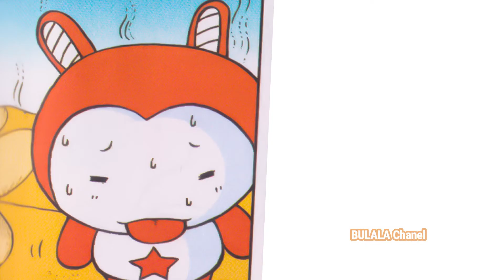Tập 58: Tại sao lại có hiện tượng ẢO GIÁC ? - 10 vạn câu hỏi vì sao - Khám phá cơ thể người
Câu chuyện được trích từ bộ truyện "10 VẠN CÂU HỎI VÌ SAO"
NHÀ XUẤT BẢN THANH NIÊN
64 Bà Triệu - Hoàn Kiếm - Hà Nội - DDT (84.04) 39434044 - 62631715

ĐƠN VỊ LIÊN KẾT PHÁT HÀNH
Cty TNHH THƯƠNG MẠI VÀ DỊCH VỤ VĂN HÓA ĐINH TỊ
Trụ sở chính: 14-A11-KĐT Đầm Trấu - Q.Hai Bà Trưng - Hà Nội
Văn phòng tại TP HCM: 134/29 Đào Duy Anh - P9 - Q.Phú Nhuận - TP.HCM
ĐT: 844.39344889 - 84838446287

Chịu trách nhiệm xuất bản:
Giám đốc - Tổng biên tập: Nhà văn NGUYỄN TRƯỜNG
Biên tập: Nguyễn Kim Thu
Bìa:          Thùy Dương
Chế bản: Trần Nhàn

Bộ sách với 18 tập xoay quanh 14 chủ đề khác nhau.
- 10 Vạn câu hỏi vì sao – Các hiện tượng tự nhiên kỳ thú
- 10 Vạn câu hỏi vì sao – Cuộc sống muôn màu
- 10 Vạn câu hỏi vì sao – Hóa học vui
- 10 Vạn câu hỏi vì sao – Khám phá cơ thể người
- 10 Vạn câu hỏi vì sao – Khám phá thế giới đại dương 1
- 10 Vạn câu hỏi vì sao – Khám phá thế giới đại dương 2
- 10 Vạn câu hỏi vì sao – Khám phá thế giới động vật – Bay trên bầu trời 1
- 10 Vạn câu hỏi vì sao – Khám phá thế giới động vật – Bay trên bầu trời 2
- 10 Vạn câu hỏi vì sao – Khám phá thế giới động vật – Chạy trên mặt đất 1
- 10 Vạn câu hỏi vì sao – Khám phá thế giới động vật – Chạy trên mặt đất 2
- 10 Vạn câu hỏi vì sao – Khám phá thế giới động vật – Động vật thời tiền sử
- 10 Vạn câu hỏi vì sao – Khám phá thế giới thực vật
- 10 Vạn câu hỏi vì sao – Khám phá thế giới vi sinh vật
- 10 Vạn câu hỏi vì sao – Khám phá trái đất
- 10 Vạn câu hỏi vì sao – Khoa học quanh ta 1
- 10 Vạn câu hỏi vì sao – Khoa học quanh ta 2
- 10 Vạn câu hỏi vì sao – Vật lý vui
- 10 Vạn câu hỏi vì sao – Vũ trụ thần bí
Các bạn hãy tìm đọc "10 VẠN CÂU HỎI VÌ SAO" để khám phá những kiến thức đầy thú vị nhé!
Sách có bán trên tất cả cách nhà sách trên Toàn quốc.